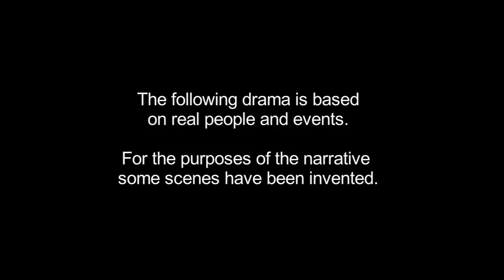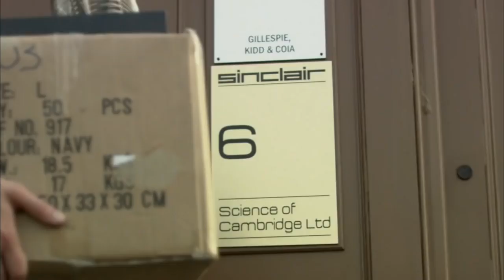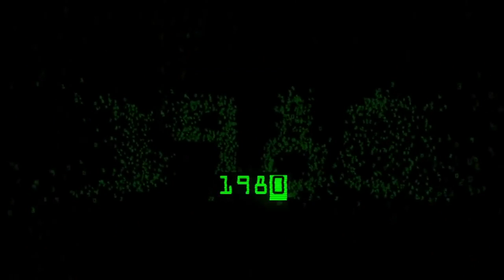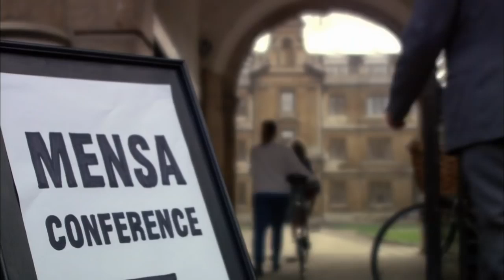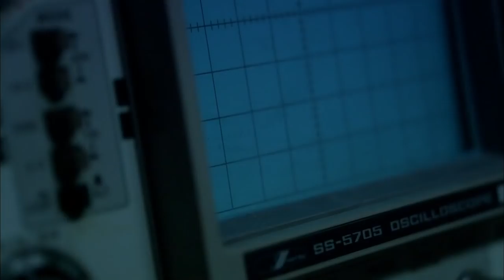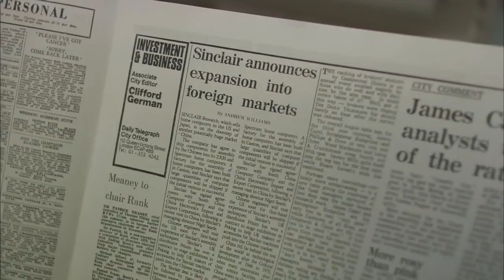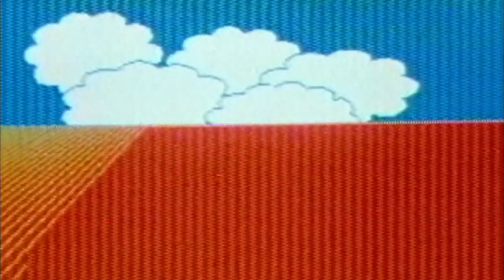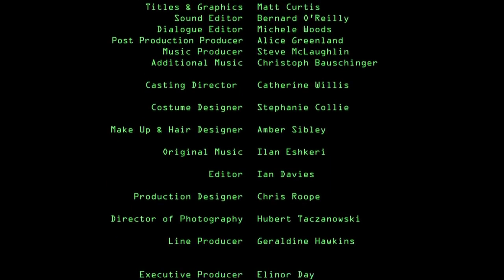80s Britain Computer Micro Men Docudrama